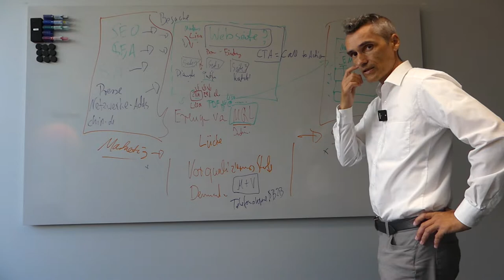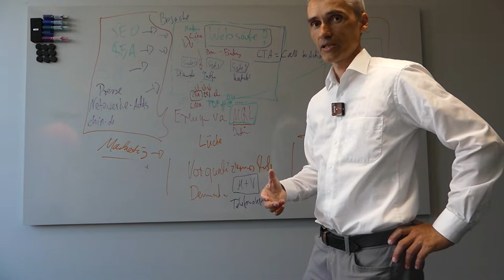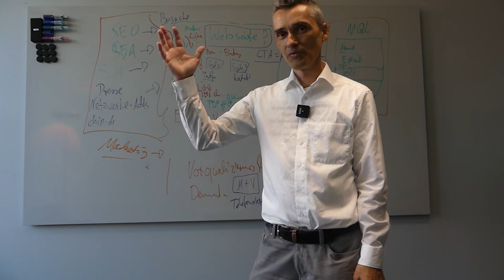Die wichtigste Qualifikation in der Telefonakquise B2B für agile Softwareentwicklung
Die wichtigste Qualifikation eines Telesales Agent um in 15 Min Kaltakquise Telefongespräch, individuelle Softwareentwicklung für 20k + zu platzieren: - Schritt für Schritt Anleitung Vertriebsstrategie, Marketingstrategie und Konzept für Freelancer, Digitale Agenturen, IT-Dienstleister & Berater sind oft unzufrieden mit der Qualität an Kundenanfragen ?  ✅ Du auch, Dann Buche jetzt Deine 30-minütige GRATIS Strategie-Session